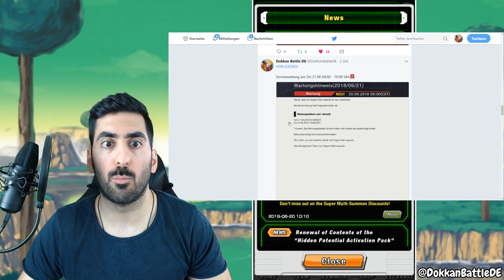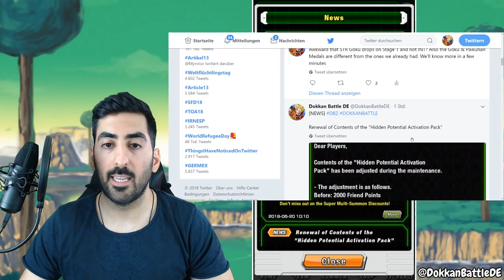FRIEND SYSTEM UPDATE, WT PREIS & OTHERWORLD EVENT - ALLE INFOS & DETAILS! DBZ Dokkan Battle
Heute gibt es alle aktuellen News zum Friend System Update, WT Preis & dem Otherworld Event!

EDIT: 06:30 Die Medaillen wurden nun grafisch angepasst! Heißt, die mit der orangen Schrift sind ingame.
Eure "alten blauen" Medaillen habt ihr natürlich nicht verloren, sie wurden nur grafisch überarbeitet ;)

- Mo, Di & Do: spontan
- Mi & Fr: ab 18:00 Uhr Dokkan Battle auf YT